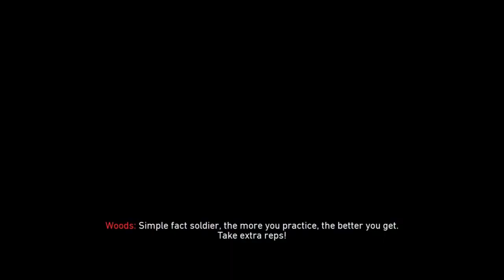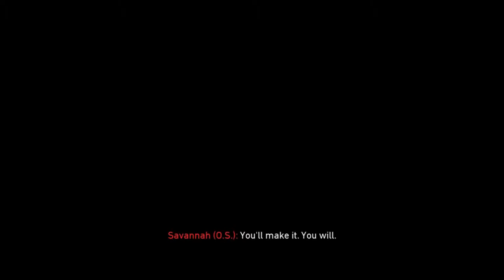Playing Call of Duty : Black Ops4 (STORY MODE #2) (XBOXONE)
- Enjoy (: !

Game - Call of duty: Black Ops4

This game is on:
PS4
XBOXONE
PC